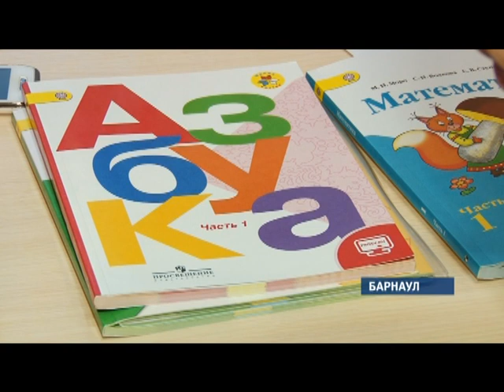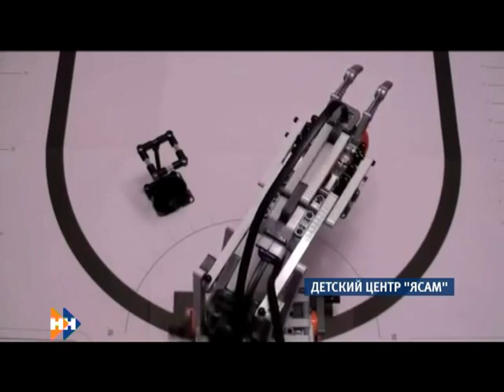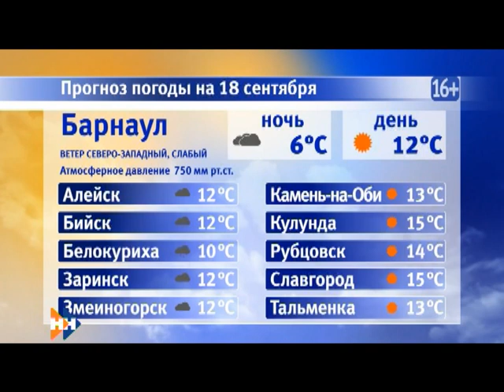Информационная программа «Наши новости». 18.09.2018. Дневной выпуск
• На работу опоздал каждый пятый. Почему Барнаул сегодня встал в семибалльных пробках?
• Глубокие раны и сильный стресс. Маленькую девочку серьезно искусала собака
• От опытов с жидким азотом до навыков вождения. В крае стартовал детский технический марафон